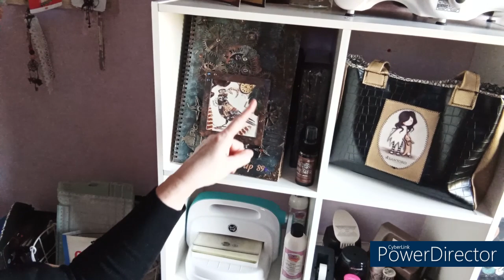✨Vlog11 Miss-Scrap89 vlog vlogger ✨scrapbooking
Profitez de 15% de remise sur toutes les collections "vagabond" : aviator, lifestyle, lady vagabond et sir vagabond